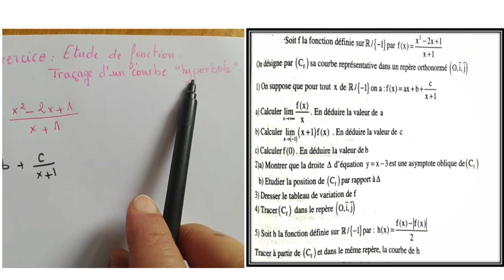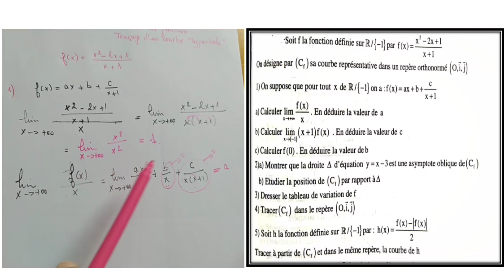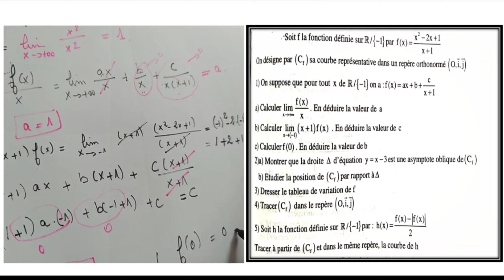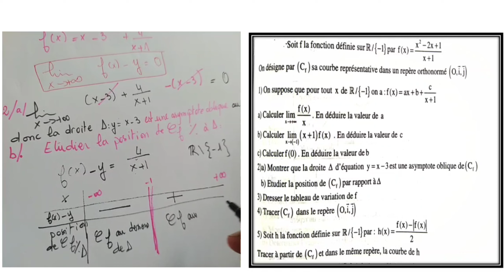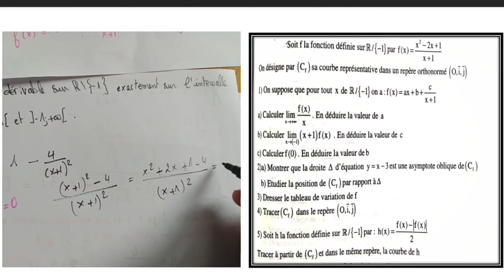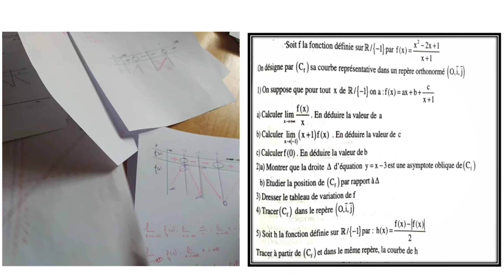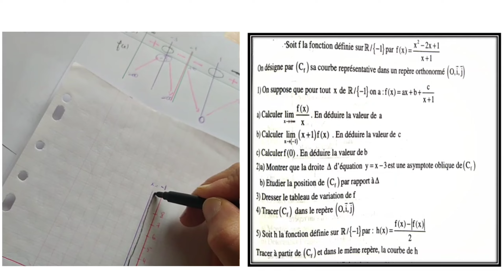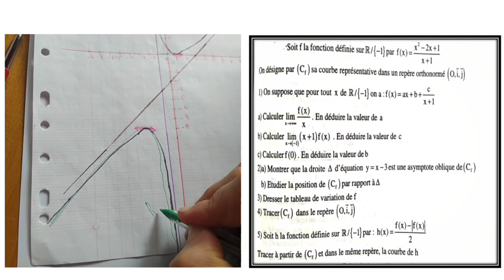3ème étude de fonction, traçage d'un courbe